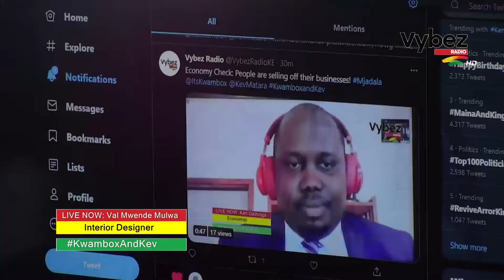In design, the client is always right! - Val Mulwa, Interior Architect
Kwambox and Kev host Interior Architect Val Mulwa on her career.